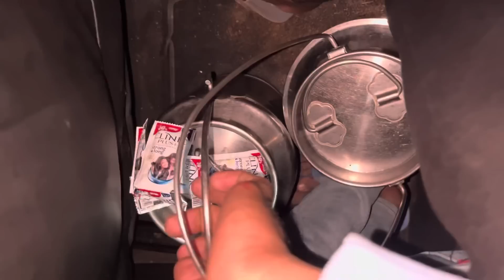Thakor’s family first bar gaav me aatham manaane gai | Thakor’s family vlogs